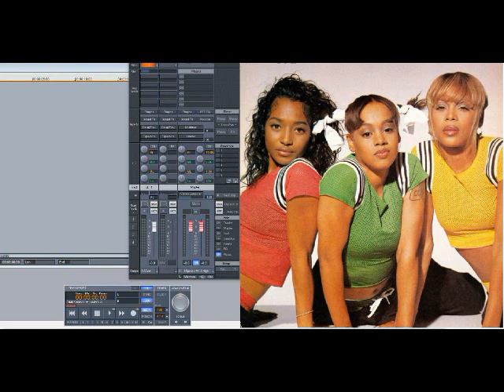TLC – Case Of The Fake People (Slowed Down)